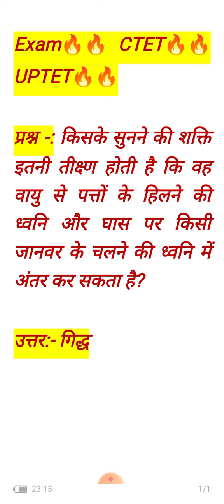CTET, UPTET E.V.S